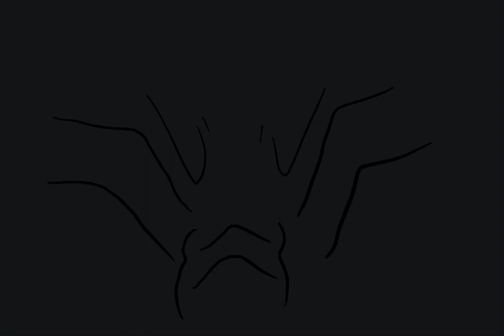God, by Jake Daniels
THIS TOOK 2 MONTHS TO MAKE!!!
Original meme: sir fluff (I think)
I know it’s not the best but I took a really important exam, a 3 hour exam, so yeah